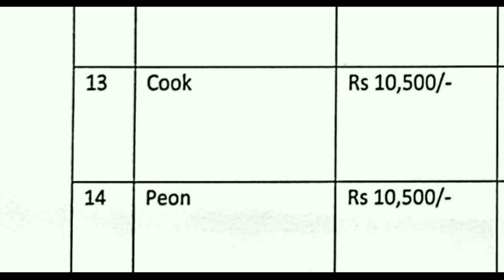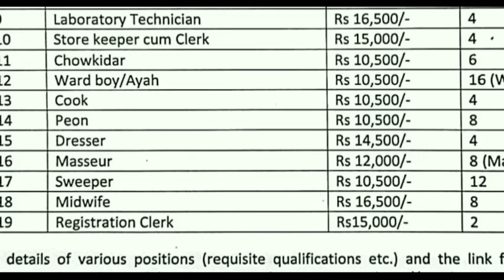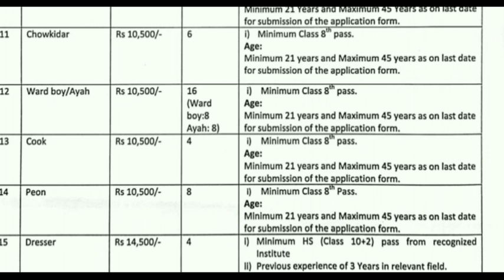आयुष्मान मिशन भर्ती 2022 / ANM bharti 2022/ Pharmacist bharti 2022/ Staff Nurse vacancy 2022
आयुष्मान मित्र भर्ती 2022 Apply online form Ayushman bharti 2022
anm vacancy Ayushman mission
pharmacist vacancy